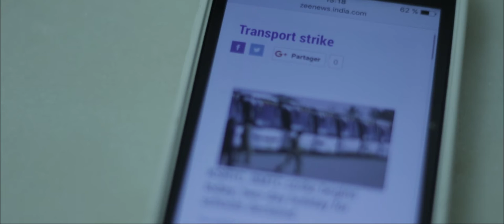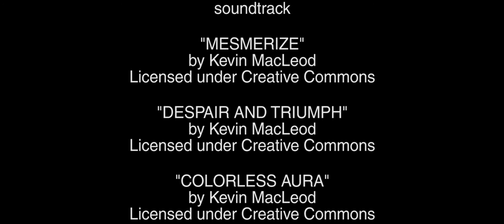wait (short film)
This is a film about thoughts of doubt and fear.